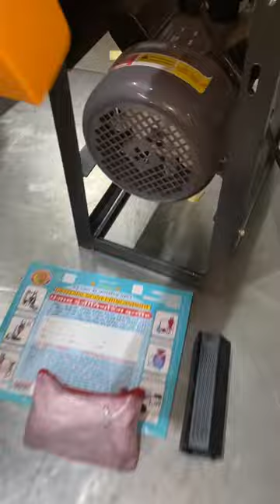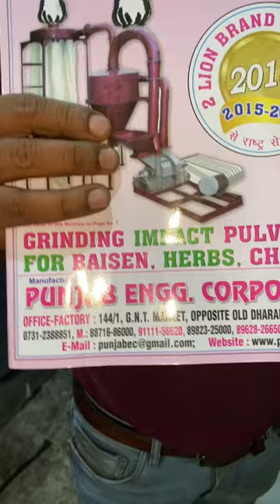3HP Rice mill machine 📲📲📞